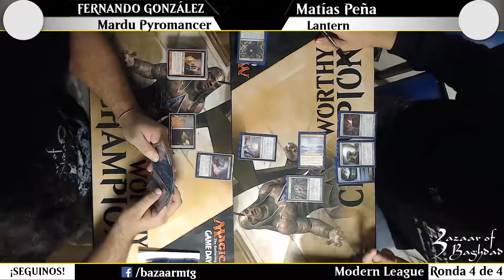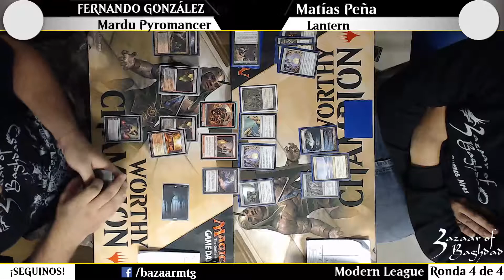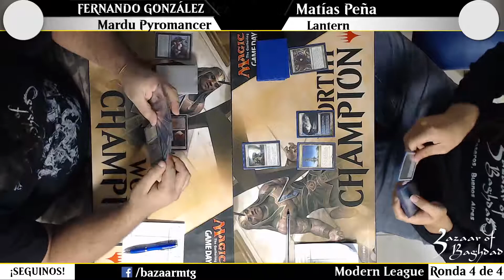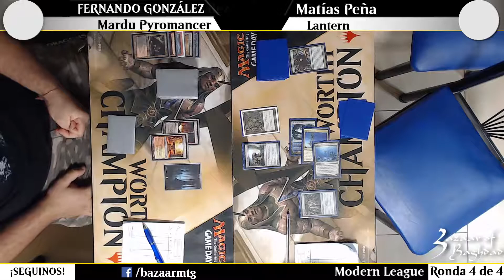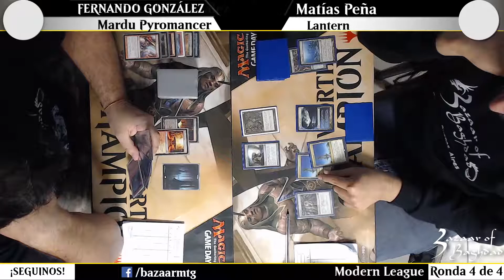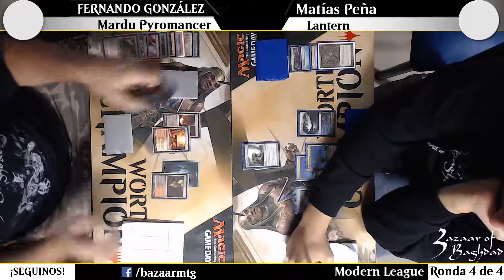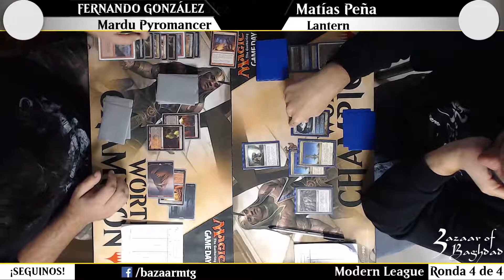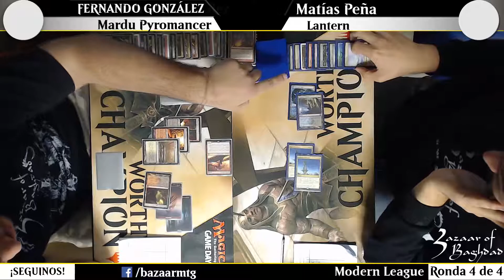Modern League | Ronda 4 | Bazaar of Baghdad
¡Esperamos te haya gustado!

Podés buscarnos en Facebook como "Bazaar of Baghdad" o /bazaarmtg y enterarte de todo antes que nadie.